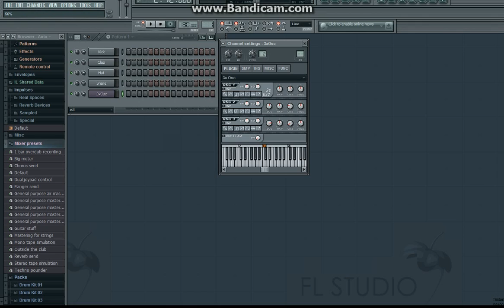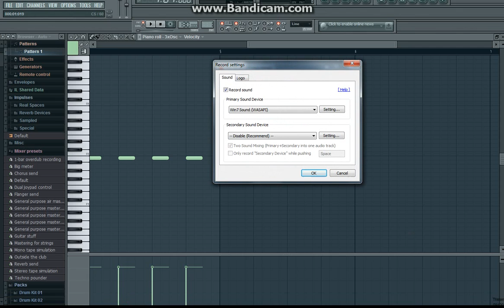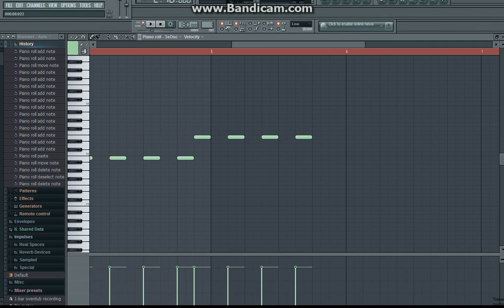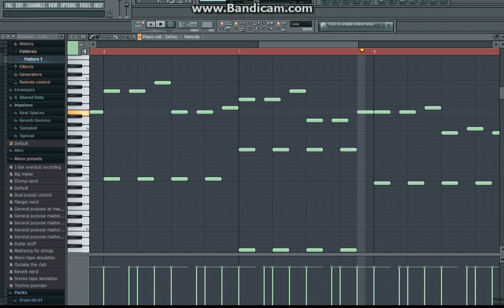FL Studio 10 Tutorial - A Nice Melody Using 3xOsc :Part 1:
This is tutorial on making a nice song are techno beat

all people are free to use this